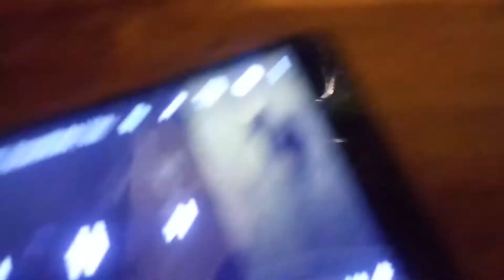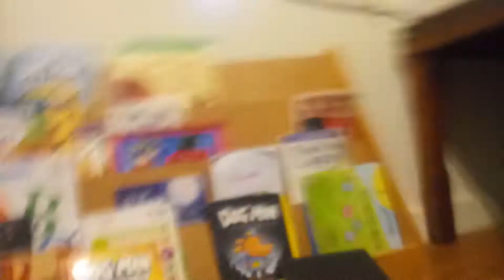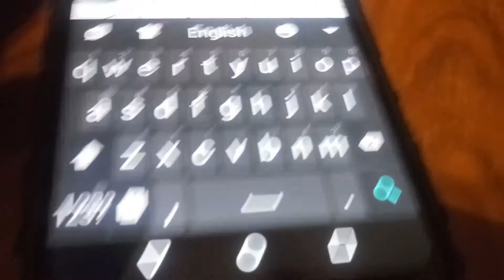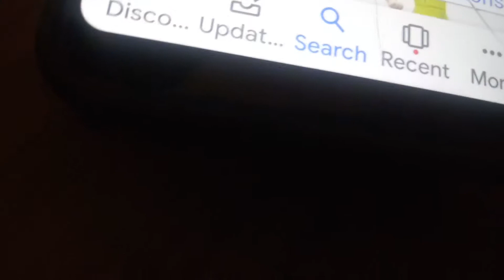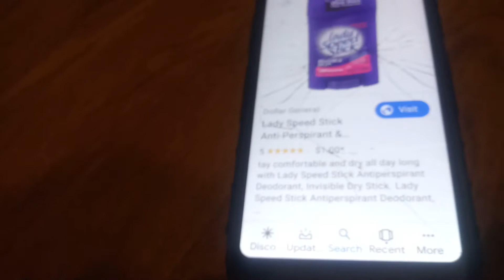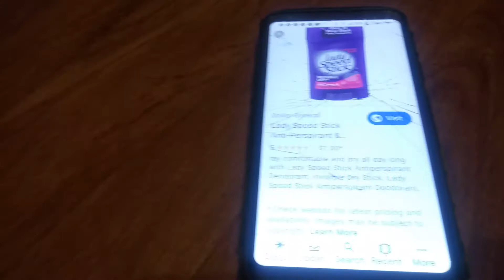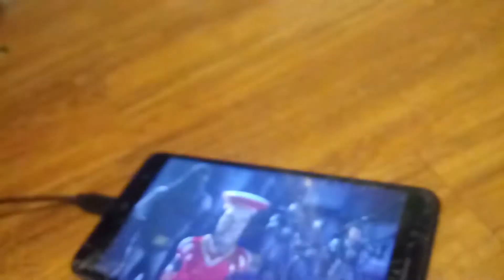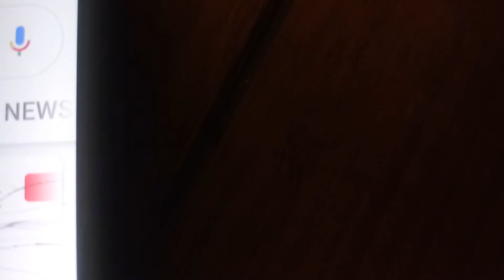Speed Stick (Shrek) Part 5 Lord Monster Truck Percy the Magic Train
A percy the magic wand
Have been a up the world
I don't have you can go

Lord Farquaad (Monster Jam) Monster Truck
Gingerbread Man (Hot Wheels) Fire Truck Car
Magic Mirror (Thomas The Friends) Percy
Cinderella (Inside Out) Joy
Snow White (Cars 3) Sally
Princess Fiona Lady Speed Stick
Theninous (Monster Jam) Grave Digger
Guard King (Adventure Force) Garbage Truck